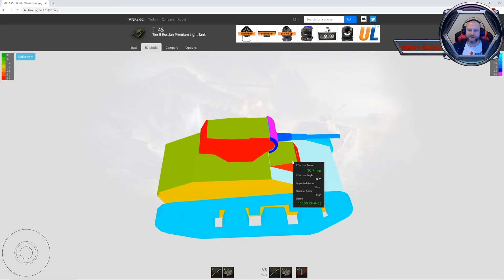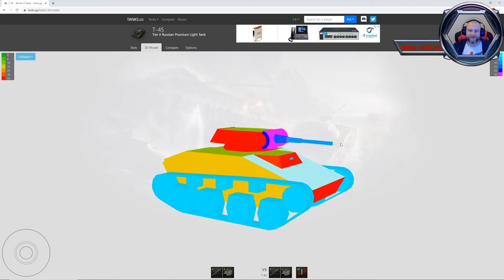World of Tanks - Dex`Garaż - T-45